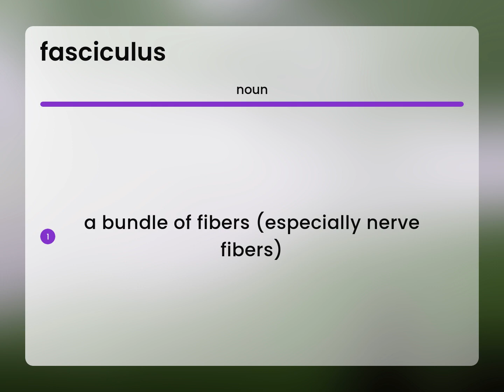Fasciculus | what is FASCICULUS meaning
Meaning of FASCICULUS